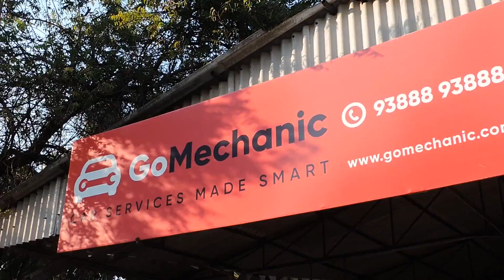USED CARS MAINTANANCE IN CHENNAI | Best Price | 5z Vlogs